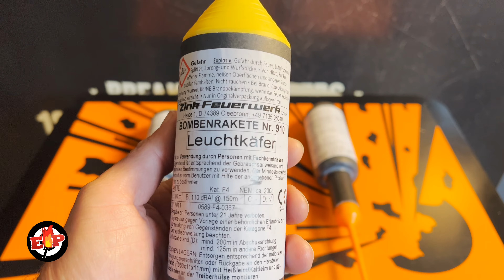5x Zink 910 : Zink Feuerwerk : Bombenrakete 200 gram